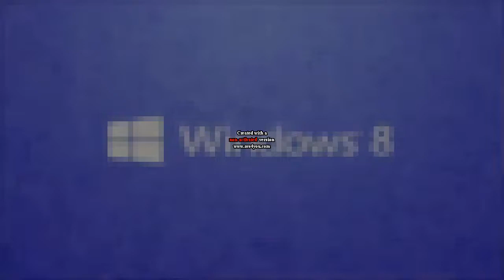Burningdows 8 Passionpo